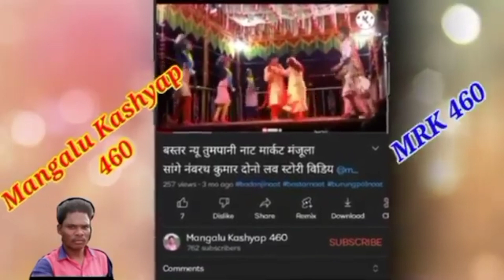Bastar New naat angar naat video गुरु डांस वीडियो को देखिए दोस्तों